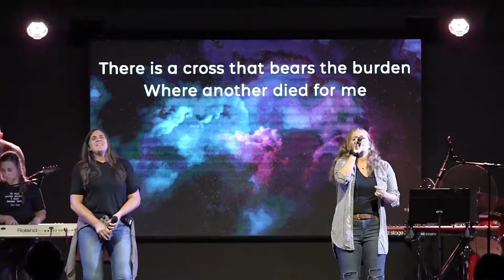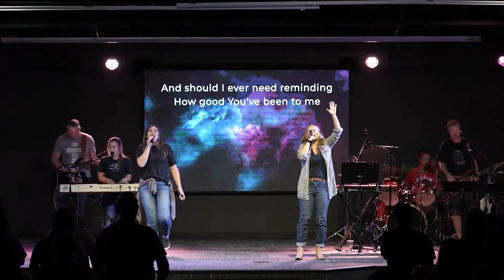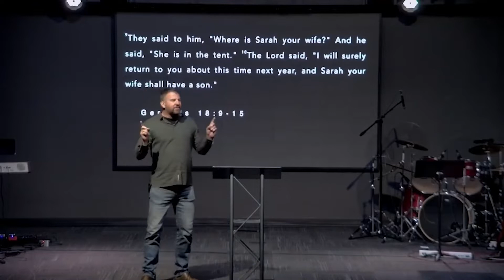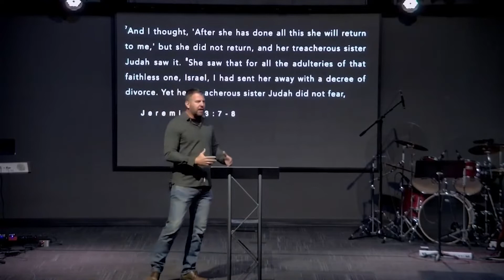Cross The Line Church 4-3-22 9:00 AM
Join us for worship and a message at Cross The Line Church!